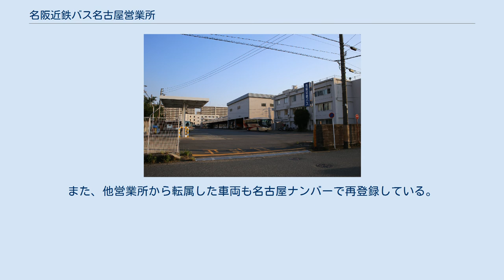名阪近鉄バス名古屋営業所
名阪近鉄バス名古屋営業所（2016年5月） 名阪近鉄バス名古屋営業所（めいはんきんてつバスなごやえいぎょうしょ）は、名古屋市中川区（最寄りは名古屋市営バス「昭明町」停留所）にある、貸切バス主体で営業している名阪近鉄バスの営業所で、南特別支援学校などの特定輸送なども行っている。
愛知県内発着の高速バス路線の運行も行っている。
また、2019年2月からはグループ企業である三重交通が名古屋市交通局より新設された名古屋市営バス港明営業所を受託開始したため、市バス車両が給油、洗車施設のない港明営業所よりそれら施設のある当営業所の間を回送している。
 定期運行の名神高速線（名神ハイウェイバス）、セントレア京都線と季節運行の名古屋伊吹山線がある。
 名神高速線（名神ハイウェイバス） 名阪近鉄バスの担当する便は1日14便（上り7便、下り7便）であり、発着停留所及び途中停車停留所は以下のとおりである。
 セントレア京都線 名古屋伊吹山線 夏季期間（7月から8月）のみの季節運行であり、1日1往復の運行である。
名神経由で名古屋駅と伊吹山を直通する路線である。
 イオンモール熱田シャトルバス 2020年3月31日まで名鉄バスが運行していた路線で、4月1日から運行している。
 名古屋営業所には全貸切バス営業所の車両191台のうち、その半数が在籍しており、その中には豪華観光バス「浪漫Ⅱ」、名古屋グランパスエイトの専用車も在籍している。
また、高速車の全てもこの名古屋営業所に所属しているほか、イオンモール熱田シャトルバス専用の一般路線用中型車4台も所属している。
 在籍車両はすべて日野自動車製であり、そのほとんどが大型バス（セレガ）である。
数台のみ同社製の中型バスであるメルファを保有している。
また、先述したイオンモール熱田シャトルバスに使用するために、中型路線バスであるレインボーⅡを保有している。
 愛知県名古屋市にある営業所であるため車両には名古屋ナンバーで登録している。
また、他営業所から転属した車両も名古屋ナンバーで再登録している。